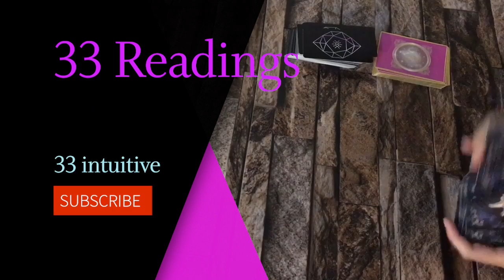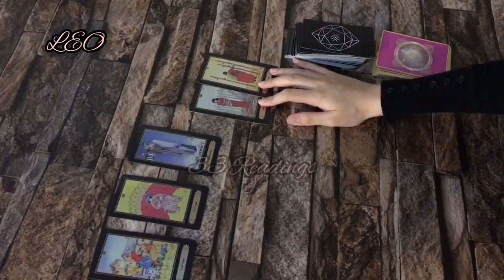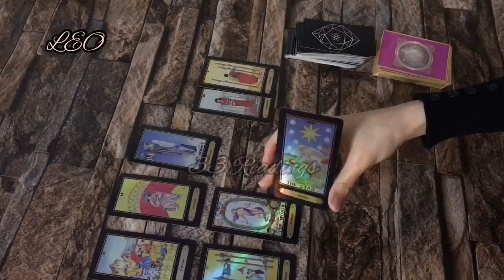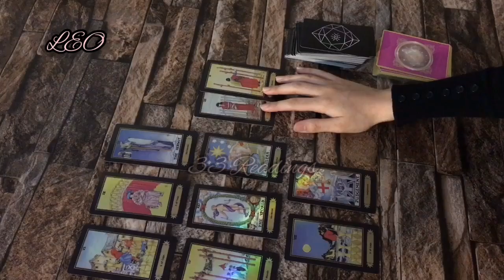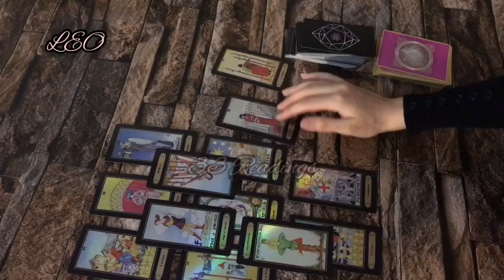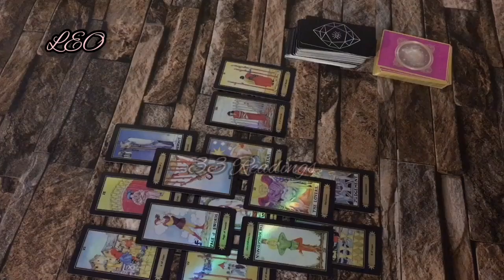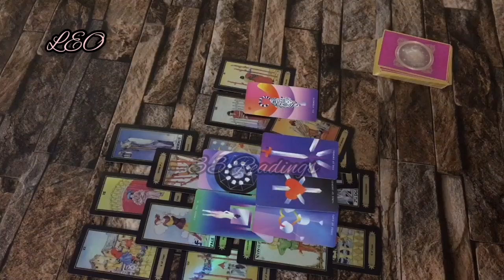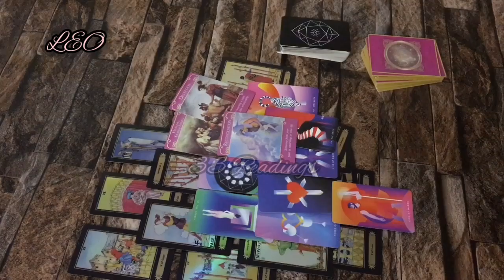LEO-Are You Sure You Want This Person?They will be back Though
For private readings :

Donot email for casual questions only serious clients will be taken.
❤Specific person reading $150video
❤️Personal love Reading $150 video
❤ Advice From Universe for you .  $100 video
Read the Details before emailing.
Reading will be Given After The Payment is Received within 10 days.

33 Readings is not responsible for any decision you make.

This is a monthly Reading for Leo May 2020, Leo May Horoscope #2020